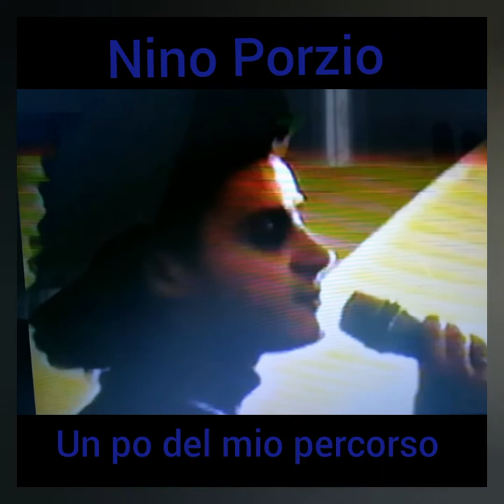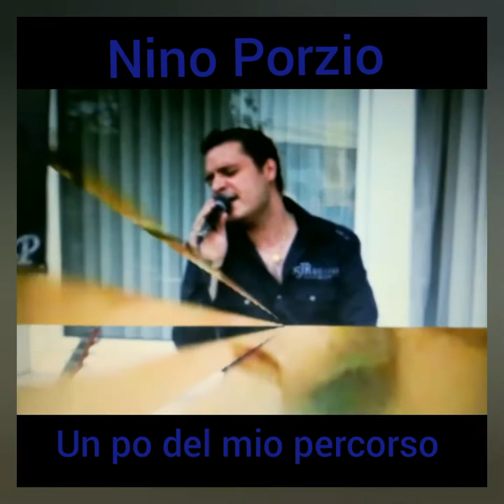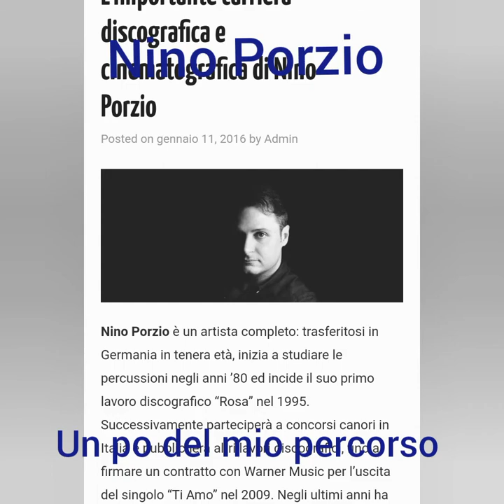Nino Porzio un po del mio percorso 1995 /2020 25 anni di Musica Biografie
Nino Porzio was born on June 4, 1972 in Palermo, Sicilia, Italy as Antonino Porzio. He is an actor , stuntman ,singer ,composer.

Nino Porzio by Radio RSG Wir suchen die Stimme von Morgen Nino Porzio ist einer der zehn Besten, die beim Finale des Solingen Star 2004 auf der Bühne stehen Nino Porzio erreichte den 2 Platz aus 60 Konkurrenten Veranstalter Radio RSG und Solinger Tageblatt

Nino Porzio un po del mio percorso (1995 / 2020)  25 anni di Musica

Dalla musica al cinema: la carriera dell’italo-tedesco Nino Porzio

Nino Porzio è un artista completo: trasferitosi in Germania in tenera età, inizia a studiare le percussioni negli anni ’80 ed incide il suo primo lavoro discografico “Rosa” nel 1995. Successivamente parteciperà a concorsi canori in Italia e pubblicherà altri lavori discografici, fino a firmare un contratto con Warner Music per l’uscita del singolo “Ti Amo” nel 2009. Negli ultimi anni ha avuto ruoli in film e serie televisive senza tralasciare la discografia.
Geboren in Palermo im Jahre 1972, gebürtiger Sizilianer, widmete er sich seit seiner Kindheit dem Gesang und der Schauspielerei. Seit seiner Jugend war er ein großer Verehrer von Schlagersänger Bino. Sie kommen beide aus Palermo. In den späten siebziger Jahren zog er mit seinem jüngeren Bruder Paolo Porzio, der auch ein Sänger ist, und seinen Eltern nach Deutschland.

In den 1980er-Jahren begann der kleine Antonino im Lebensmittelgeschäft seines Vaters zu arbeiten. In Jahr 1983 bis 1989 begann er ein Studium um Schlagzeug spielen zu lernen später auf dem Konservatorium er bildet seine erste Band und spielt als Schlagzeuger in verschiedenen Straßenfeste.

In den 1990er-Jahren erhält er Popularität mit seinen Auftritten von Pianobar bis hin zum Solisten in Deutschland und in ganz Europa.

Er war auch als Vorgruppe mit mehr als 5.000 Besuchern bei den italienischen Sänger wie Toto Cutugno, Nino D'Angelo, Carmelo Zappulla, in Der Mitsubishi Electric Halle (ehemals Philipshalle) in Düsseldorf und in der Sporthalle in Köln.

Im Jahr 1995 veröffentlicht er in Deutschland sein erstes Album mit dem Titel Rosa Das Album wurde in America präsentiert von City News Service[3]

1995 heiratete er Rosetta mit der er ein Kinder hat, Cosimo.

1998 komponiert er das Lied Sogno. Der Song wird von der Plattenfirma HDN Music ausgewählt und in verschiedenen Sampler ausgekoppelt.

Am 20. Juli 2000 veröffentlicht er in Italien sein zweites Album Mille Pazzie im Vertrieb von Musicanapoletana. Im Jahr 2001 nimmt Nino Porzio an dem Song Contest "Voci Nuove Per La Discografia" in Rom teil, organisiert von CBS Italia Edizioni Musicale e discografiche für "Girofestival" würde er ausgewählt, wo er seinen ersten Titel "Luna "präsentiert live auf Rai Tre für das gleiche Lied, produziert Porzio seinen ersten Musikvideo